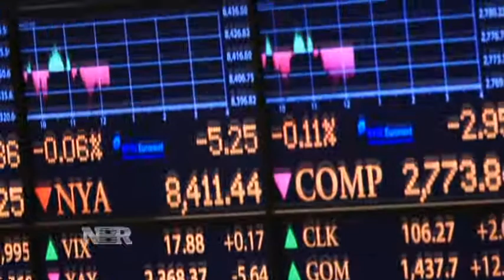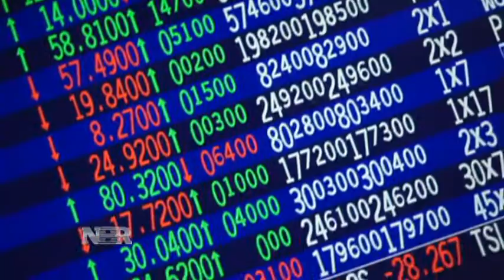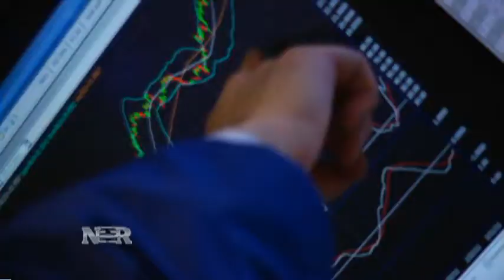3 Americans Share Nobel Prize for Economics (10/14/2013)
Three American professors will share the Nobel Prize for Economics. They are being recognized  for their work on how the prices of stocks, bonds and homes impact long term investing.